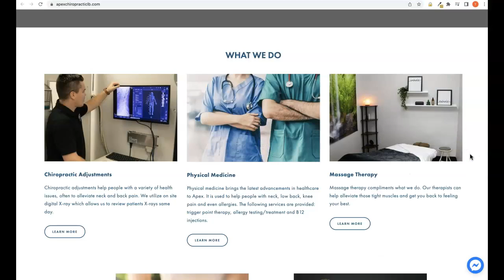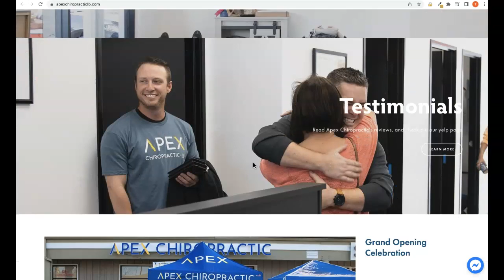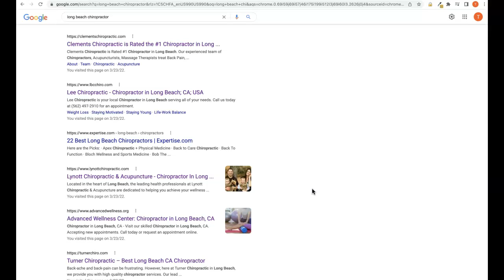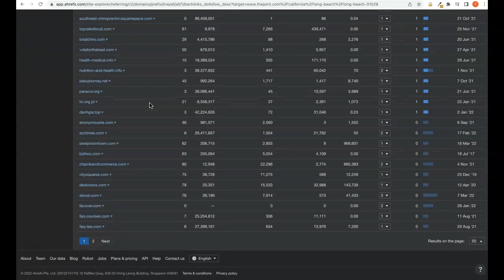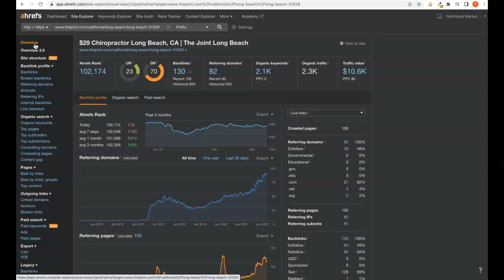Apex Chiropractic/chiropractor long beach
Terrence Shows Apex Chiropractic that Chiropractors Long Beach is actually very easy to rank for!  Chiropractors Long Beach is basically the main keyword getting searched and hey you know what? Terrence actually is a pro at this google game and would love to make sure you succeed... If you feel that ranking for Chiropractors Long Beach would increase your business and would like Terrence's help, please personally contact him at 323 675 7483. To your success!